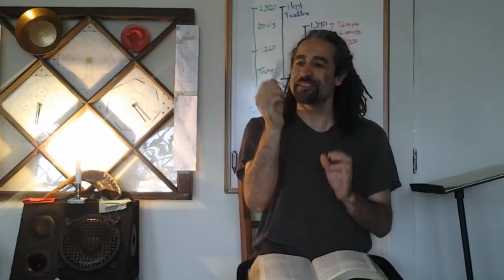The Nail - the Key to House of David Pt22 ◇ 7 Chief Porters